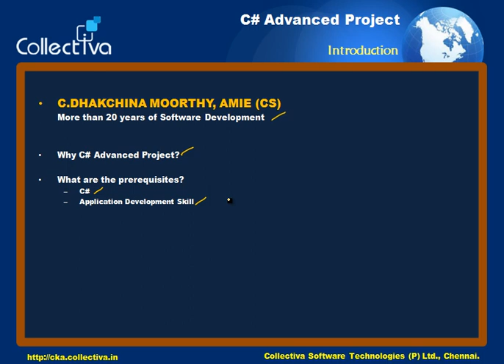Courses Collectiva Knowledge Academy1